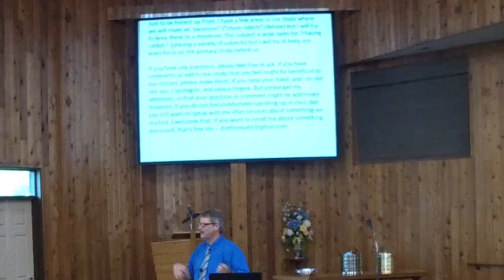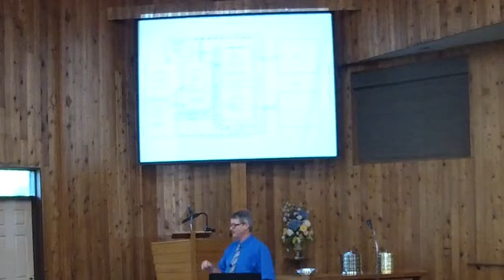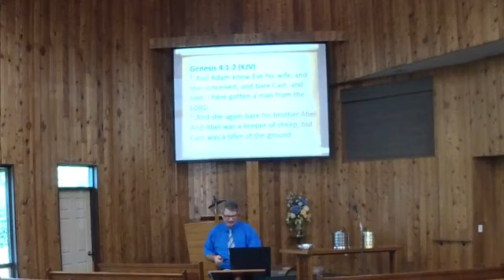"From Cradle to Eternity" - Lesson 1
Adult Bible Class, May 2, 2021
with David Stevenson